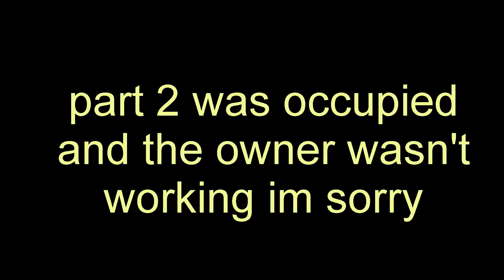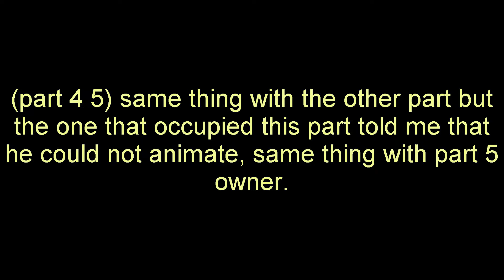[SFM/C4D/FNAF] ChristMas Fnaf CANCELLED/UNFINISHED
persons in collab

Gameron lol
Teropite
ThePhanter
NoScareTV
BlueBonnie
Troy 87